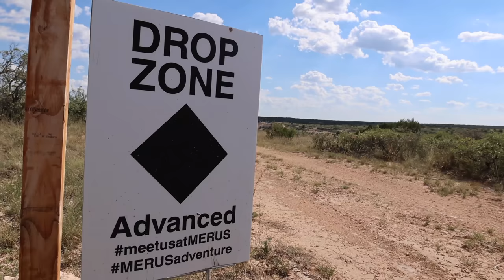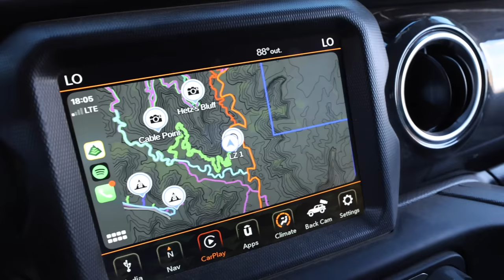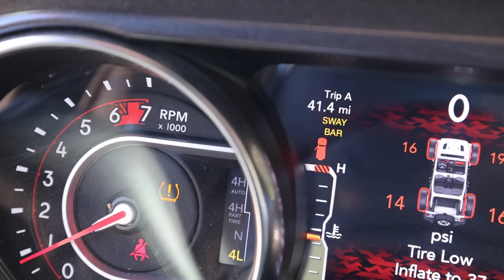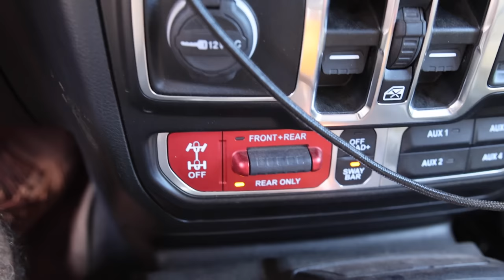Breakdowns & Recoveries Almost Ended Our Texas Adventure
Exploring offroad areas in Texas has always made for lasting memories, but this time while at the Merus Adventure Park in the Palo Duro Canyon, I spent 3 days and 2 nights running the new TrailRecon Extreme Challenge Course and encountered a few mechanical issues and had to do a couple vehicle recoveries that almost ended our overland trip.  Wheeling our Jeep Wrangler, exploring some exciting trails, finding some epic camping sites and enjoying good food around a campfire all made for an adventure I'll never forget!

TrailRecon Summit:  This event has ended, keep an eye out for our for our next one.

Contact Merus to sign up for the TrailRecon Challenge or Extreme Challenge

🌐 TRAILRECON.COM 🌐